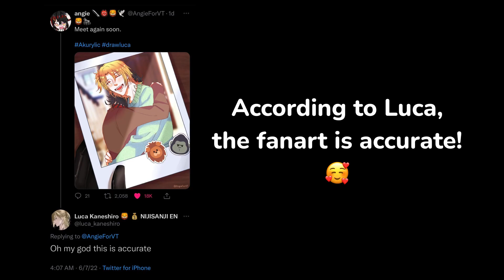Vox and Luca’s adorable hug during the off-collab!🥹【Vox Akuma & Luca Kaneshiro • NIJISANJI EN】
My heart 🥹❤️💛

Art by @AngieForVT on twitter!

(Time: 1:46:07)